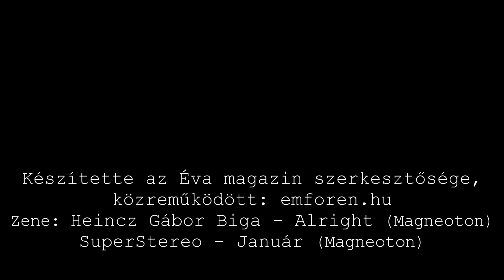Éva exkluzív: a testképzavartól a felszabadult elfogadásig